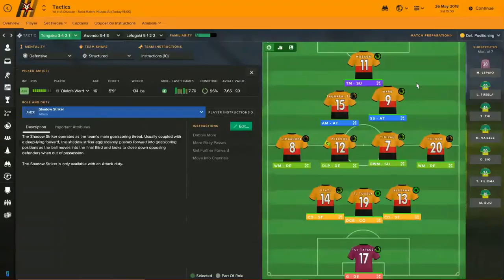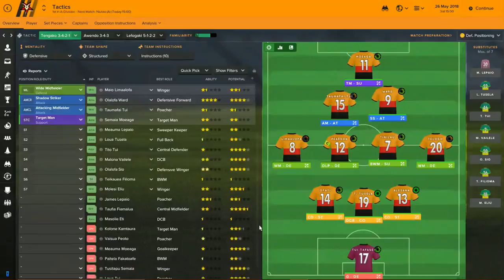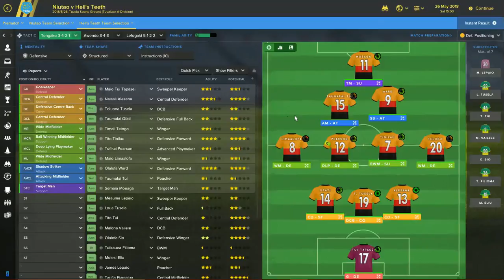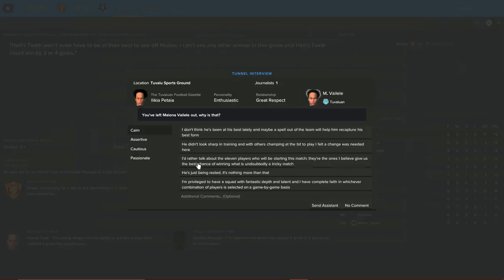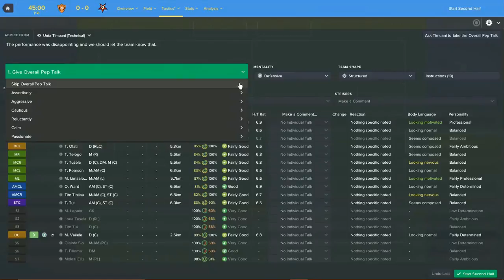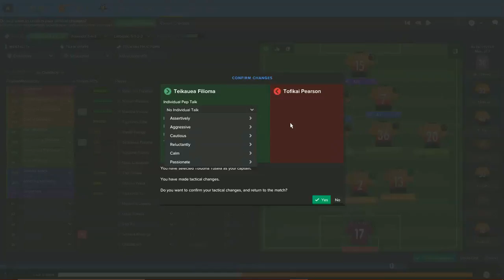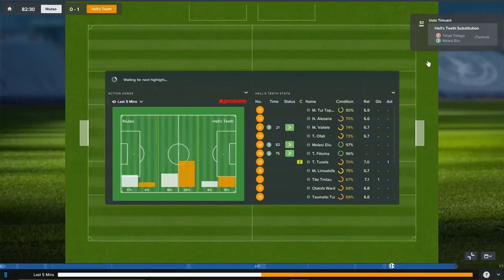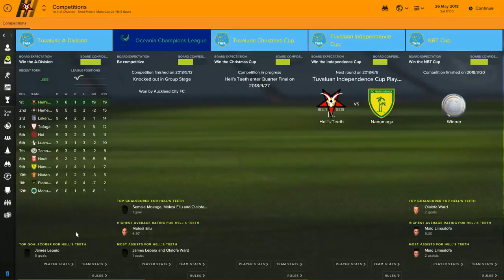Football Manager 2017 Let's Play | The Triumph | Player Profiles | EP 17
Howdy folks. In today's episode, we charge onward into the A-Division season after our obliteration of Hameamimi in the last live com. The Orange Demons look like champions already on paper, but football matches are not won on paper and a lot of barriers stand in our way. The first is Niutao, our opponents on the day. Despite a lovely first half of the 2017 season, Niutao have fallen back down to earth in the year since, and they'll need a miracle to take a point off of us. But with injury issues for Semaia Moeaga and a dip in the form of James Lepaio, will Hell's Teeth be at full strength? Is an upset in the cards?

Please like if you enjoy! For any questions, comment or PM me.

Pretty tight looking skin, right? Emil Debski made it, pick it up for yourself over

Please support all of the hard work Claassen does with the editor, this save would not have been possible without his work

Wanna nab the logo pack I'm using?

Ending music is Risey - Memories of Thailand (Beat Doctor's "stuck in Britain" remix).